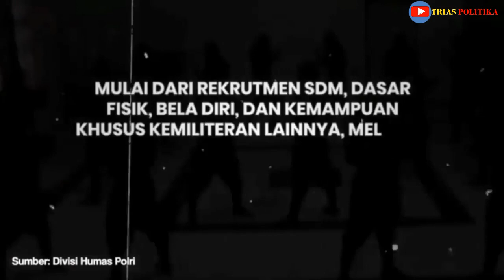MEMBONGKAR LATIHAN TEROR PASUKAN KHUSUS JAMAAH ISLAMIYAH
Jaringan Teroris Jamaah Islamiyah (JI) di sejumlah lokasi di Jawa Tengah, salah satunya terletak di Desa Gintungan, Bandungan, Semarang, Jawa Tengah.
Mereka dilatih sedemikian rupa seperti layaknya seorang militer pasukan khusus sebelum dikirim ke Suriah.
Di salah satu pusat latihan anggota JI , memilih menyewa sebuah villa dua lantai. Suasana terlihat asri dengan banyaknya pohon cemara di sekitar area dan cukup sepi lokasinya.